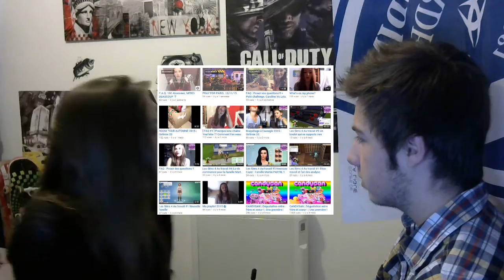TEKNIZ LE GENEREUX #4 | L'INTERVIEW D'UNE YOUTUBEUSE [HD]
Yolo les Crevettes !
Voici une petite vidéo ou je pose quelques petite questions a Girl33 et ça c'est plutôt bien passer !
Si vous voulez passer dans une vidéo de ce type mettez le en commentaire et je verrais qui je vais prendre... :)
J'espère que cette petite vidéo vous a divertis, pour 20 pouces bleu ça passe ?! :D
Grands merci a vous tous et toutes d'êtres la encore une fois !

Allez ça fait toujours plaisir les fréros, n'oubliez pas le j'aime et le commentaire comme d'hab puis le partage aller d'a bisous !